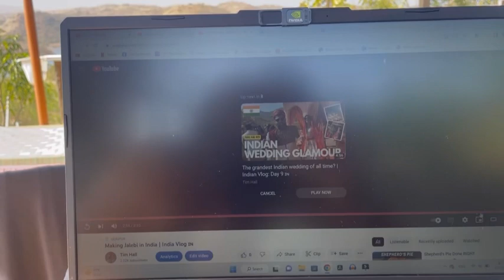How to relax in Udaipur | Indian Vlog: Day 14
We had another chill day by the pool, and ended up having a fire with hookah (Shisha) that night.
We’re soaking up all the chill time we can before we continue our Indian adventures.

We’re Tim and Kate, two kiwis who have wrapped up our lives in New Zealand and are travelling to India for 3x months.

When we return to NZ, we won’t be in our (beloved) home, we’ll continue the adventures while housesitting and seeing where life takes us…

Indian Weddings | Food | Travel | Fun | Sustainable travel inspiration | Eco Travel

We will share our experience, insight and tips as we go though this vlog.

Musician: @iksonmusic